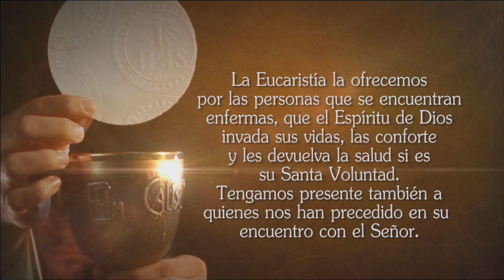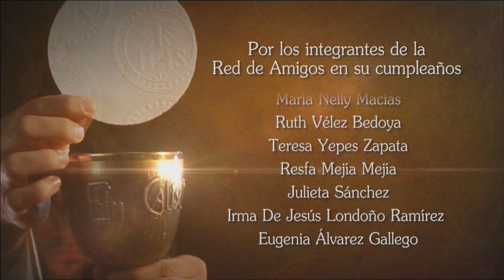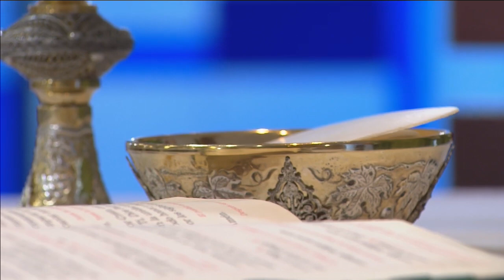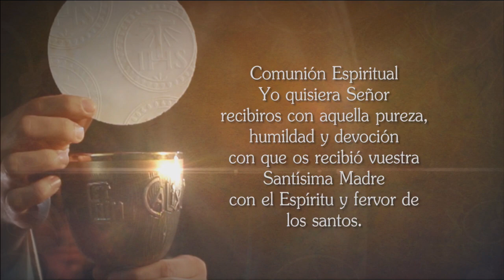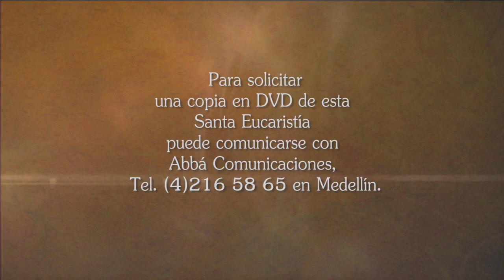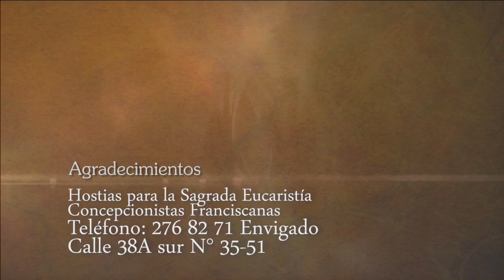La Santa Misa 30 De Enero De 2017 - Tele VID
Tele VID te ofrece la Misa diaria, Hoy Lunes 30 De Enero La Santa Misa oficiada por el Sacerdote Wilson Lopera.